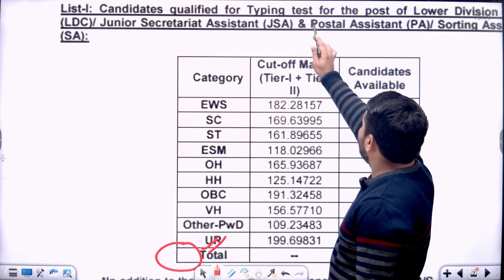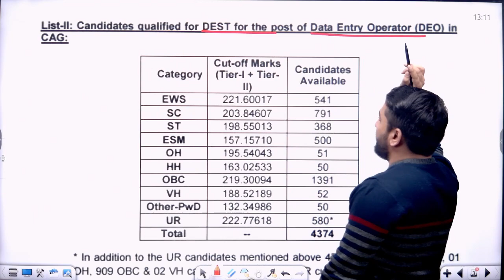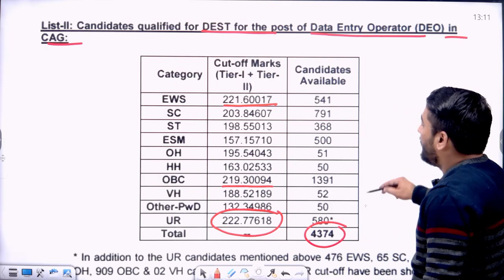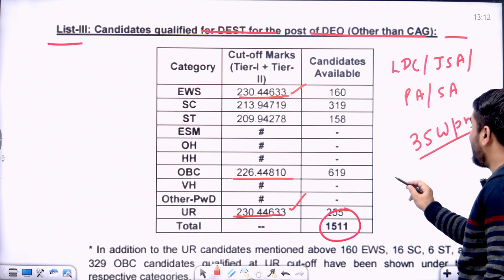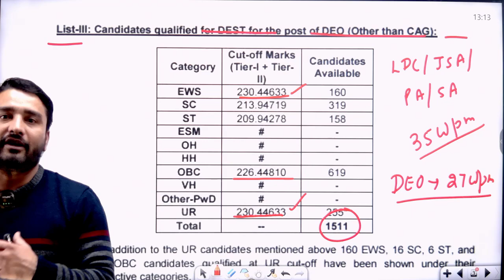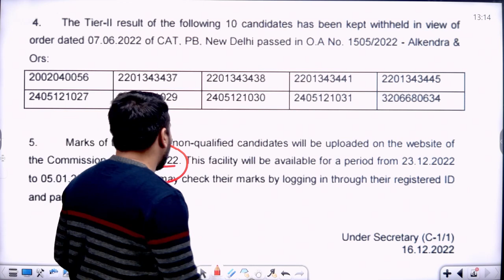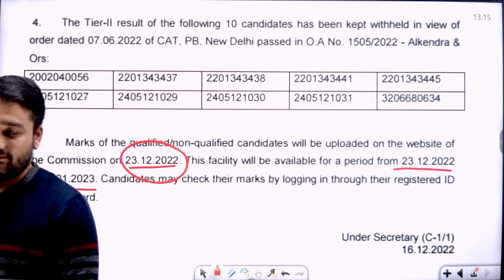SSC CHSL TIER-2 2021 Result Out | Shortlisted Candidates for Typing Test | Ashish Sir | Result Guru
⭐SSC CGL⭐

SSC CGL
🔴  06:00 AM  -- Ashima Mam CA
🔴  07:00 AM  -- Uttma Mam Vocab (CGL/CHSL)
🔴  08:00 AM  -- Sonal Mam Reasoning (CGL/CHSL)
🔴  09:00 AM  -- Ashish Sir Maths (CGL/CHSL)
🔴  10:00 AM  -- Balbeer Sir/ Dhiraj Sir (CGL/CHSL)(MTW/TFS)
🔴  11:00 AM  -- Sushant Sir Science (CGL/CHSL)
🔴  12:00 PM  -- Harsh Anand Sir English (CGL/CHSL)
🔴  01:00 PM  -- Chaturvedi Sir Maths Advance (CGL/CHSL)

SSC GD
🔴  02:00 PM  -- Amit sir Maths (GD)
🔴  03:00 PM  -- Yogender Sir Static (GD)
🔴  04:00 PM  -- Sonal Mam Reasoning (GD)
🔴  05:00 PM  -- Niharika Mam English
🔴  06:00 PM  -- Shivam Sir Complete GK/GS (GD)
🔴  07:00 PM  -- Kushwaha Sir Hindi (GD)
🔴  10:00 PM  -- Ashima Mam CA

📜Topics in This Video:
ssc chsl 2021 tier-2 result out
ssc chsl tier-1 and tier-2 cut off
shortlisted candidates for typing test
ssc chsl 2021 result out
ssc chsl